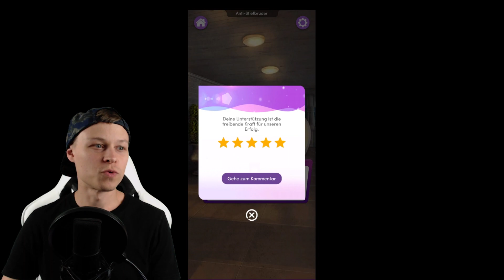Eine echte Telenovela! - Chapters: Interactive Stories #02 (deutsch/ german)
"Chapters: Interactive Stories" Mobile